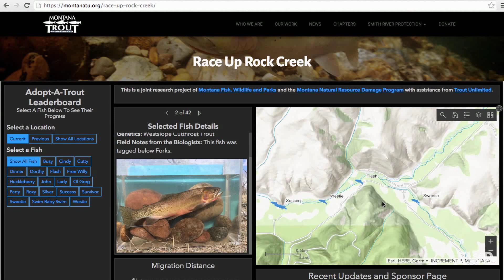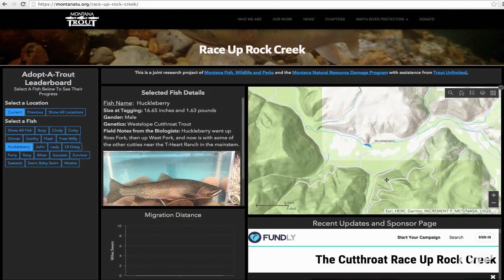Race Up Rock Creek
Follow fish research in real-time, as FWP studies westslope cutthroat trout.